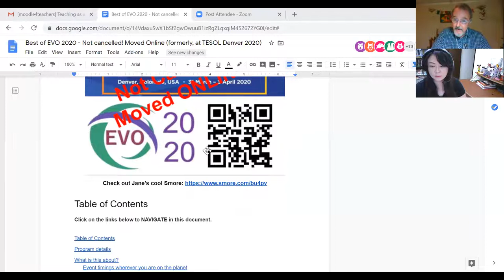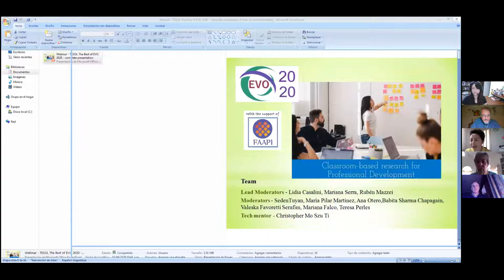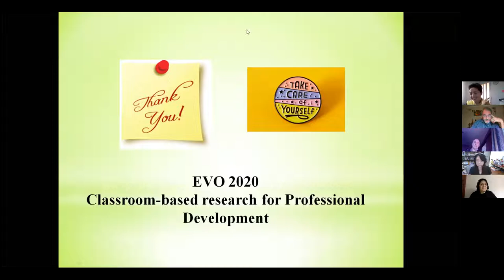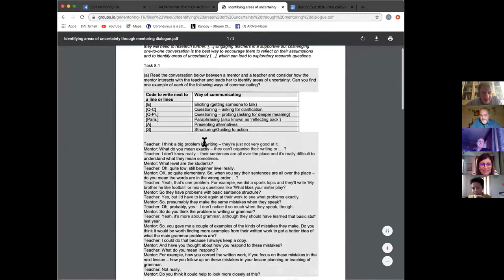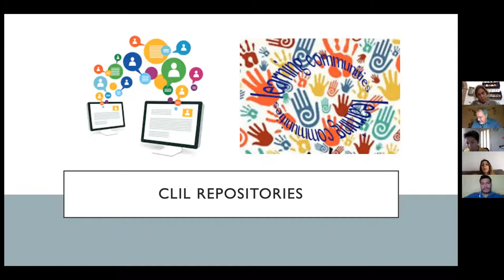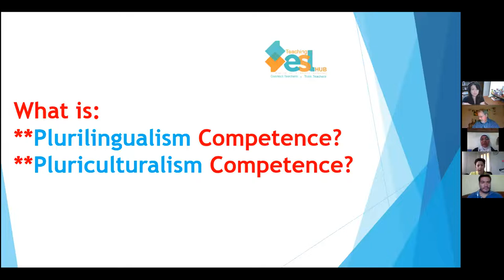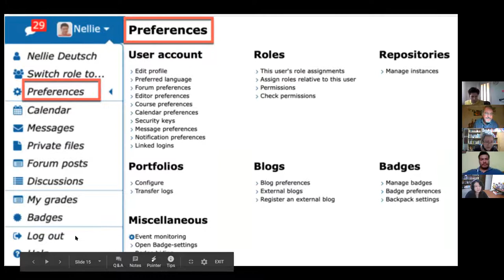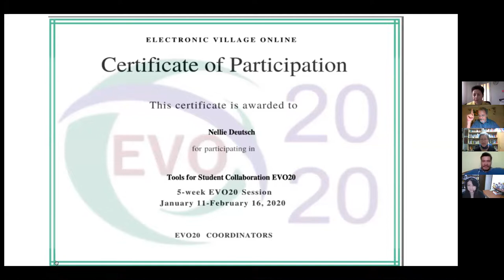Best of EVO 2020 ONLINE Part 1 April 3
In Best of EVO 2020 ONLINE, coordinators, moderators, and participants in Electronic Village Online speak about their EVO 2020 sessions and about how EVO functions. Moderators overview their sessions, and participants are invited to describe their experiences as members of the EVO online community. This is Part 1 our of 3 videos from Best of EVO 2020 ONLINE, which took place Friday, April 3, 2020